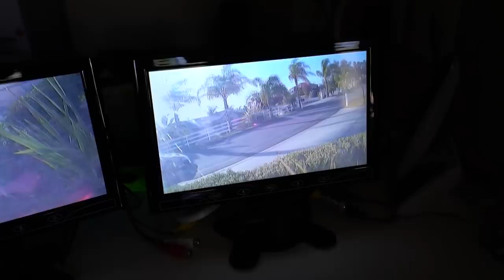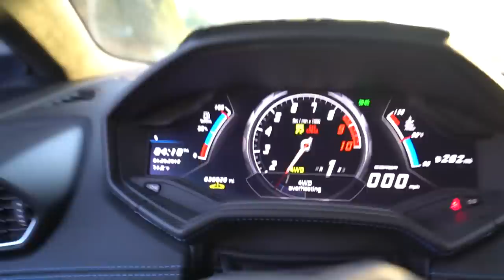GUACZILLA VS SUPERCHARGED HURACAN!! 2000hp+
Everyone likes it when friends come visit...especially when those friends bring two Lamborghini Huracans and an Audi R8. Gonna shoot you straight right now: you're not ready for this vlog and our special guests...